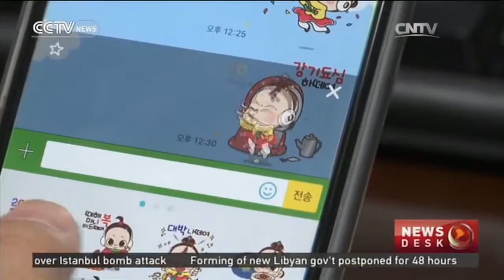Emoji market in South Korea hits 100 billion won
BIG EMOJI BUSINESS